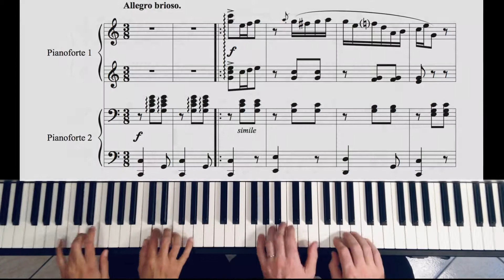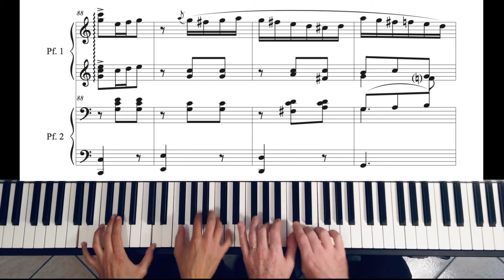M. Moszkowski - Spanish Dance op. 12 n. 1 for Piano four hands (score)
Moritz Moszkowski, Spanish Dances op. 12
Piano duet / Klavier zu 4 Händen